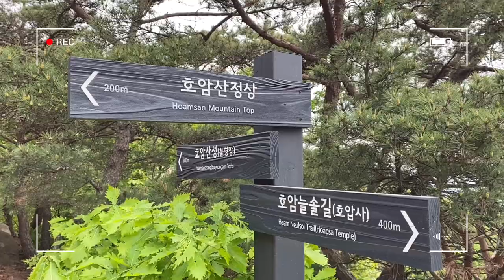호암산 정상에서 바라본 서울풍경~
202.4.27
아이폰11로 촬영
VLLO 편집